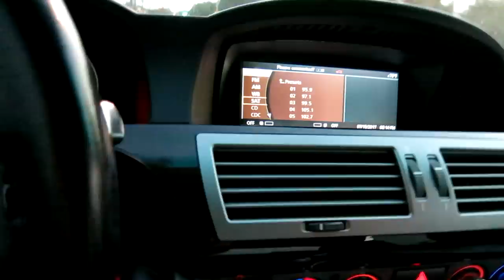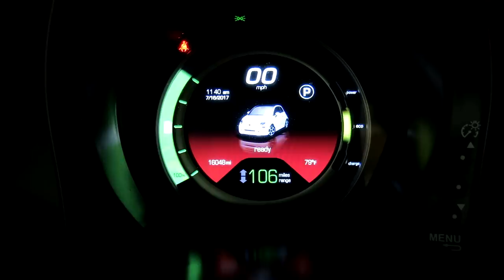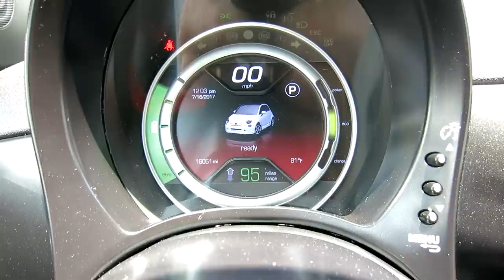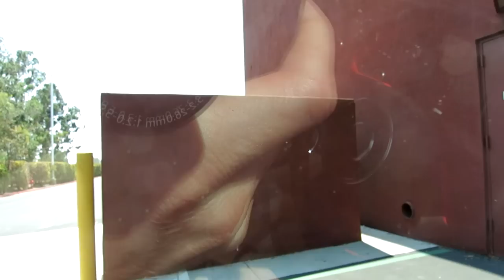FOUND DELL GAMING COMPUTER MONITOR DUMPSTER DIVING!!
My Camera Equipment I Use For My vlogs:

64B HD memory card